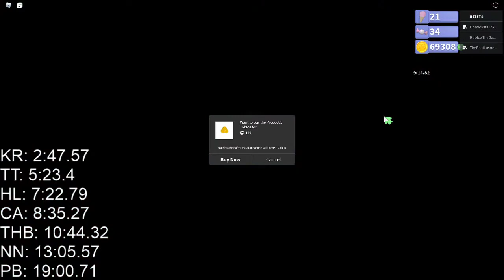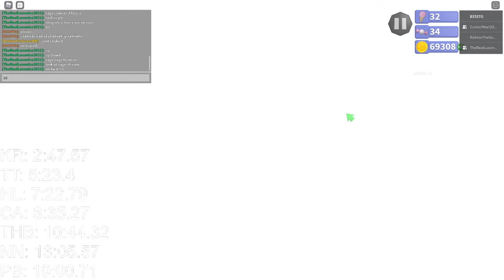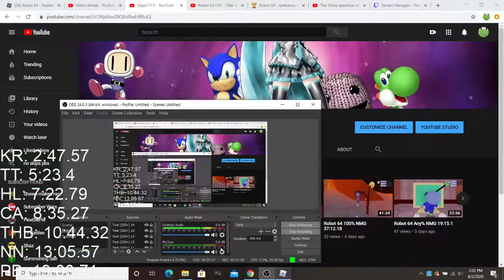Robot 64 Any% NMG 18:58.79 (OWJERIPAVIFJN B)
I ACTUALLY GOT IT LMAO
knoddy - not the cleanest, still ok
turtle - garbage
heck - garbage
candy - decent
hub 2 - bad
thb - very good
neo - insane, might never beat that good of a neocity for a while
sun - low 5:54 at the end of a good run
taking a break to focus on 100% nmg more, 35 soon lol